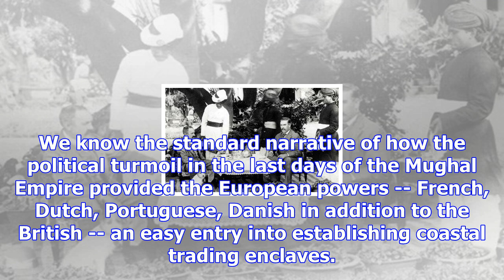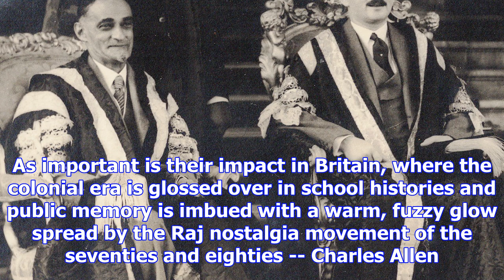Britain finally discovers how the raj hurt india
November 26, 2017 10:12 ISTUnlike the Germans, Britons began to face the hard truths about their col...